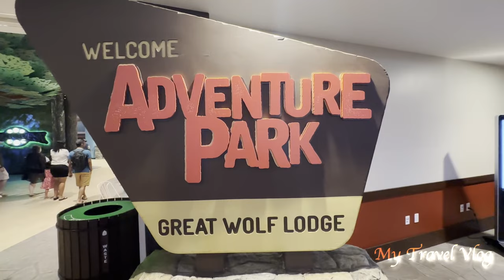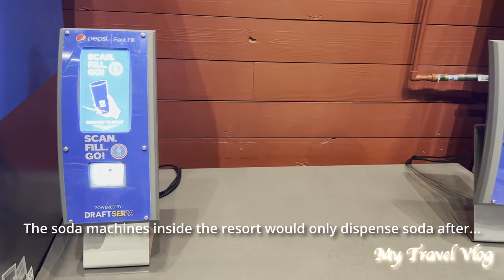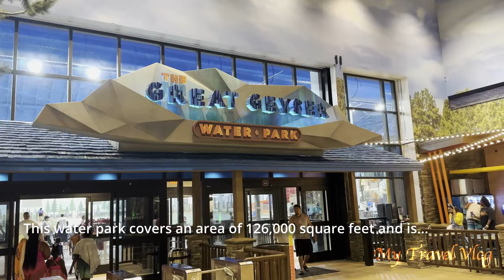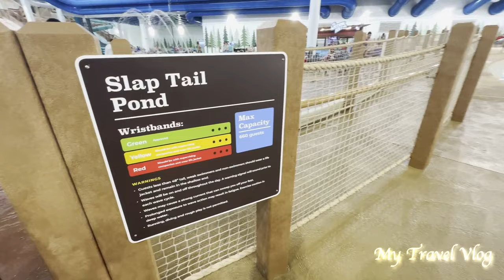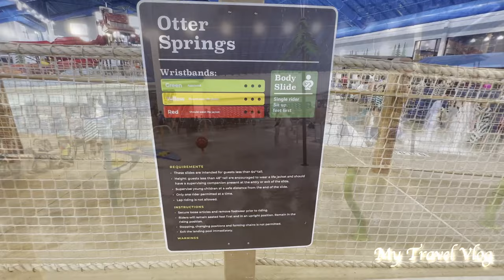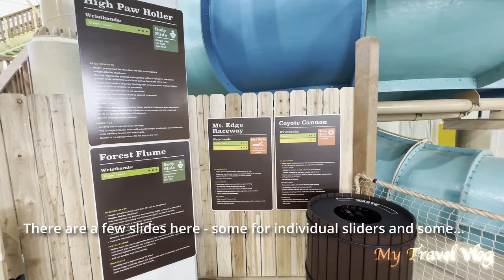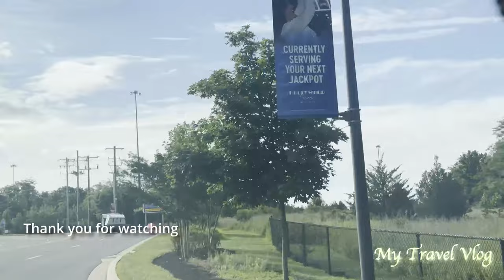Great Wolf Lodge Resort and Water Park @Perryville, Maryland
Greetings! This is a review of the newly opened Great Wolf Lodge water park resort in Perryville, Maryland. It is conveniently located along I95 and less than an hour from Baltimore, one hour from Philadelphia and 1.5 hour from Washington DC. This resort is the biggest among all 20 Great Wolf Lodge resorts in the US and features not only the signature indoor, temperature controlled water park but also many other fun programs. Please join me in touring this resort.

Chapters:
0:00 Impressions
0:29 Resort Entrance
2:03 Lobby
2:56 Gift Shop
3:47 Arcade Game Room
4:48 MagiQuest
5:33 Dining
6:02 Guest Room
8:50 Howlers Peak
10:32 Water Park

About Great Wolf Lodge

Great Wolf Lodge, a renowned chain of indoor water park resorts, has established itself as a premier destination for families seeking a perfect blend of water-based entertainment, family-friendly accommodations, and an immersive resort experience. With multiple locations across the United States and Canada, Great Wolf Lodge has become synonymous with a unique brand of hospitality that caters to guests of all ages, offering a year-round water park experience along with a plethora of other activities.

The heart of every Great Wolf Lodge is its expansive indoor water park, providing a haven of aquatic fun regardless of the weather outside. From thrilling water slides and lazy rivers to splash zones for younger guests, the water park caters to a diverse range of preferences and age groups. The iconic tipping bucket, often a centerpiece of the park, adds an element of surprise and delight as it drenches eager onlookers with a cascade of water. The indoor setting ensures that families can enjoy aquatic adventures regardless of the season, making it an ideal destination for both summer getaways and winter retreats.

Accommodations at Great Wolf Lodge are designed with families in mind, featuring themed suites that enhance the overall resort experience. From whimsical designs featuring characters like Wiley the Wolf to themed bunk bed areas for kids, the rooms are not just places to sleep but extensions of the overall immersive atmosphere. The spacious suites often include separate sleeping areas for adults and children, creating a comfortable and convenient setting for families of varying sizes.

Beyond the water park, Great Wolf Lodge offers a myriad of entertainment options to keep guests engaged throughout their stay. The resort's signature MagiQuest game allows children and families to embark on an interactive adventure throughout the property, using magic wands to uncover secrets and solve mysteries. The indoor arcade, ropes courses, mini-golf, and interactive shows cater to a variety of interests, ensuring that there's always something for everyone in the family to enjoy.

One distinctive feature of Great Wolf Lodge is its commitment to creating a complete resort experience. The Lodge offers a range of dining options, from casual family-friendly restaurants to specialty eateries, providing diverse culinary choices for guests. The themed character breakfasts, where children can dine with Great Wolf Lodge characters, add an extra layer of enchantment to the overall dining experience.

The concept of the Great Wolf Lodge extends beyond its individual locations. The resort actively engages in seasonal and holiday-themed events, ensuring that each visit can offer a fresh and exciting experience. From Howl-O-Ween celebrations to festive Winter Wonderlands, the Lodge transforms its surroundings to reflect the spirit of the season, creating a dynamic and ever-evolving atmosphere for guests.

The Great Wolf Lodge experience is not limited to families with children. The resort caters to groups, corporate events, and even offers spaces for weddings and other special occasions. The combination of versatile accommodations, entertainment options, and a commitment to guest satisfaction positions Great Wolf Lodge as a destination that can cater to a variety of needs and occasions.

In conclusion, Great Wolf Lodge has carved a niche as a go-to destination for families seeking an immersive and entertaining resort experience. Whether sliding down water slides, engaging in magical quests, or enjoying themed accommodations, guests are enveloped in a world designed to create lasting memories. The all-encompassing approach to family entertainment, coupled with a commitment to creating a welcoming and magical environment, makes Great Wolf Lodge a standout destination for those seeking a unique blend of water park thrills and family-friendly hospitality.